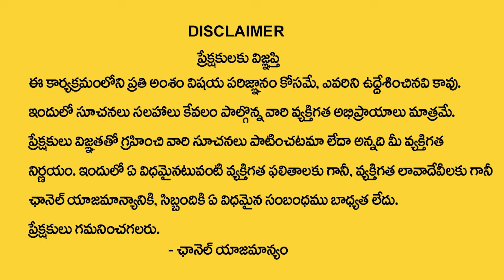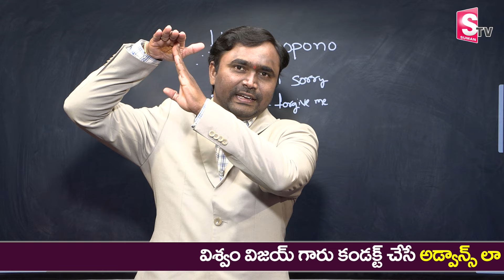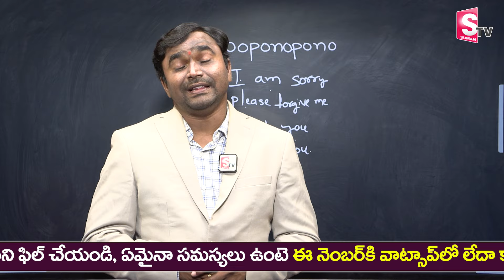Vishwam Vijay : ho'oponopono | How to Attract Money | Law of Attraction | Universe Signs | MC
Watch ►Vishwam Vijay  : ho'oponopono | How to Attract Money | Law of Attraction | Universe Signs | MC

విశ్వం విజయ్ గారి -Online Free  అడ్వాన్స్డ్ లా అఫ్ అట్రాక్షన్ వెబినార్ కి అటెండ్ అవ్వాలి అనుకుంటున్నారా ? ఈ లింక్ ఓపెన్ చేసి రిజిస్టర్ చేసుకోండి